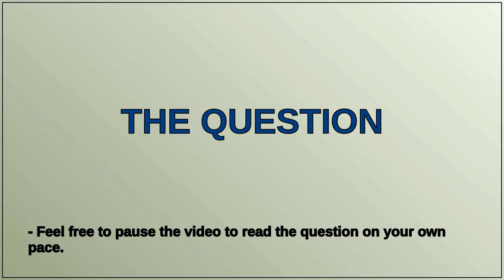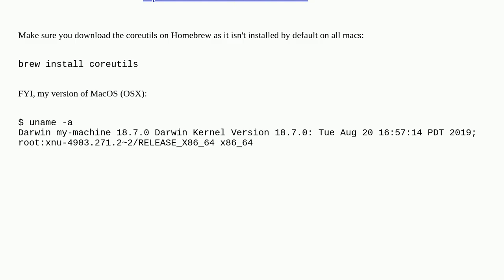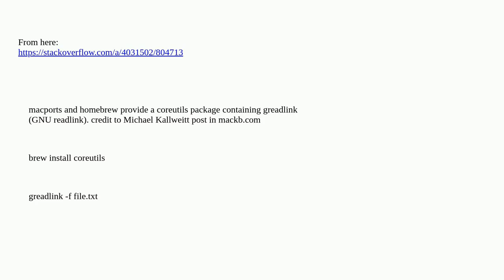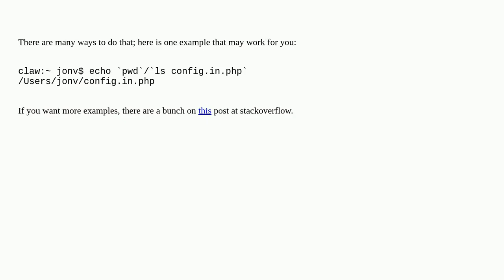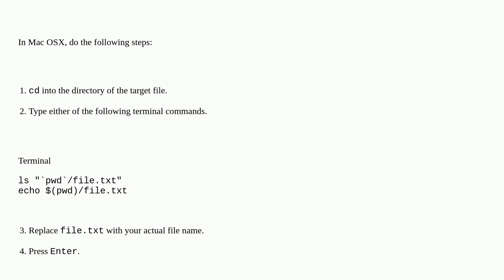How to show full path of a file including the full filename in Mac OSX terminal?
A special thanks goes out to the community

  macos command-line